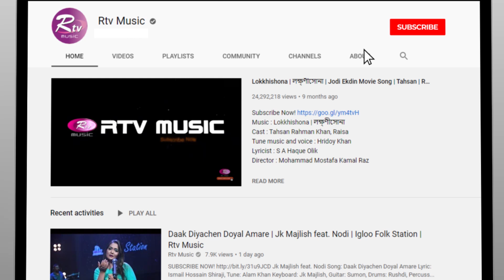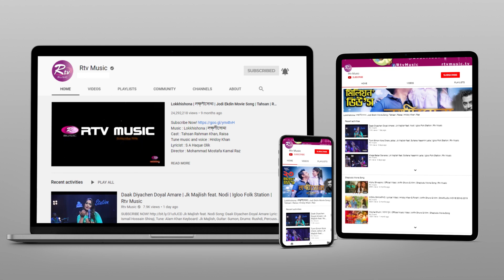এই পর্যন্ত আসার পেছনের গল্প জানালেন সাথী | Banglar Gayen Season 2